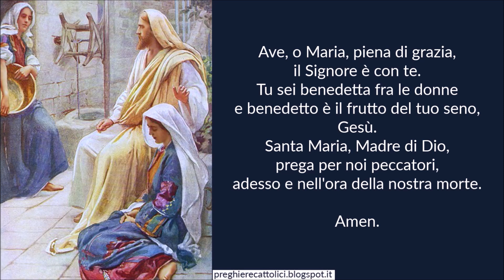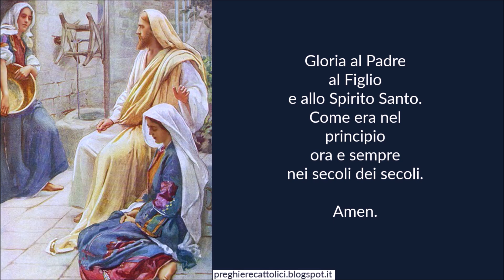Preghiera a Santa Marta di Betania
Amen.

Per quell'ammirabile glorificazione che voi aveste anche dopo la morte, o sempre gloriosa Santa Marta, allorché rinchiuso in arca preziosa il verginal vostro corpo, fu collocato in magnifica cappella intitolata al vostro nome, e quindi, manifestando la vostra virtù con le guarigioni le più meravigliose;
vedeste i monarchi più potenti umiliarsi dinanzi alle vostre ceneri, dotar riccamente il vostro altare, e magnificar la vostra memoria col rinchiudere il vostro corpo in busto d'oro; ottenete a noi tutti la grazia di viver sempre così conformi ai vostri santissimi esempi, da meritare dopo morte la benedizione degli uomini sopra la terra e il possedimento eterno di Dio in unione con voi lassù del cielo.

Amen.

Amen.

Amen.

Amen.

Santa Marta, pregate per noi.